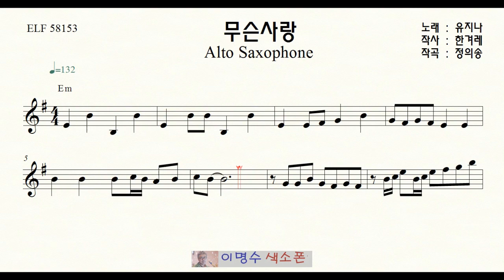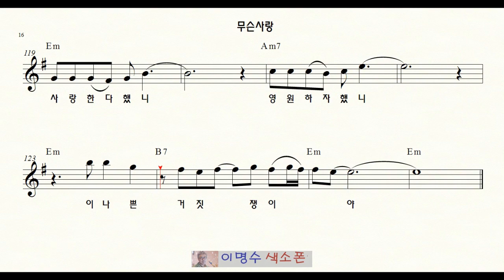무슨사랑 ㅡ 앨토색소폰 이명수 엘프 ELF 반주기에 맞춘 꾸밈음 악보 2019 1113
엘프반주기에 맞춘 색소폰 꾸밈음악보집 (앨토 1, 2, 3, 4권)  (테너 1권)